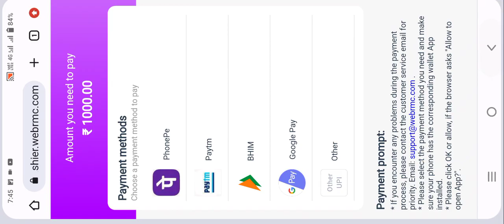Kitti Card Play | Kitti Card Play App | Kitti Card Play Se Paise Kaise Kamaye | New Earning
kitty and magic garage
meow-meow kitty
hello kitty
kitti card game
kitty and the magic garage
kitty party
kitty games
sparkle kitty
latest kitty party games
most popular kitty games
popular kitty party games
here kitty kitty board game
kitty party games
ladies kitty games
hello kitty sanrio
kitti online card game
hello kitty animation
kitty game,cards games
kitti game
kitty card carrom board styles of nepal